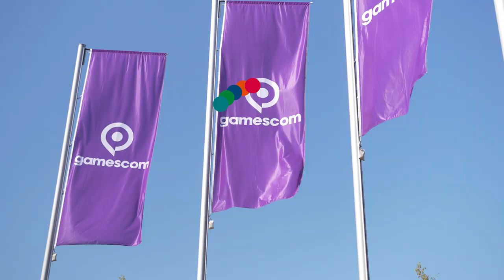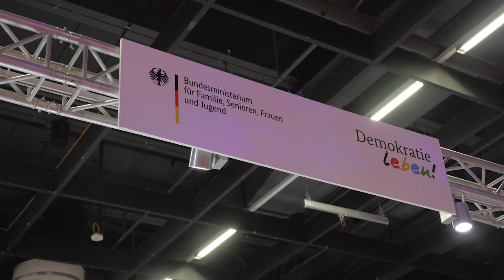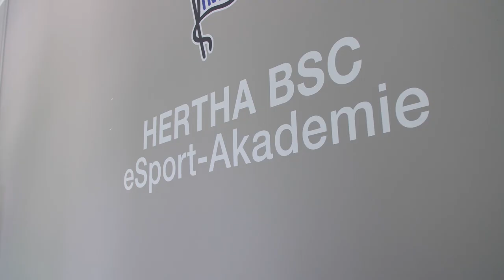Dr. Franziska Giffey trifft junge eSport-Talente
Was fasziniert Jugendliche an eSports? Und vor welchen Herausforderungen steht der Jugendmedienschutz im digitalen Zeitalter? Diesen Fragen ging Bundesjugendministerin Dr. Franziska Giffey bei der Gamescom und in der eSport-Akademie von Hertha BSC nach. Im Gespräch mit jungen eSport-Talenten ging es um die Faszination digitaler Spiele und aktuelle Gaming-Trends.